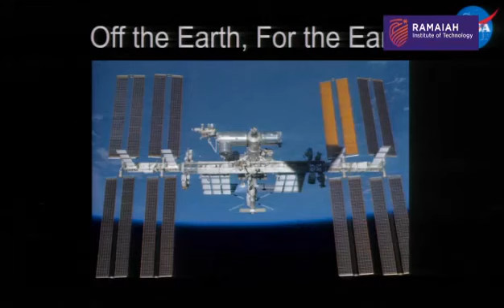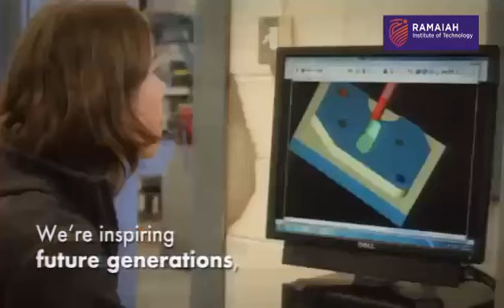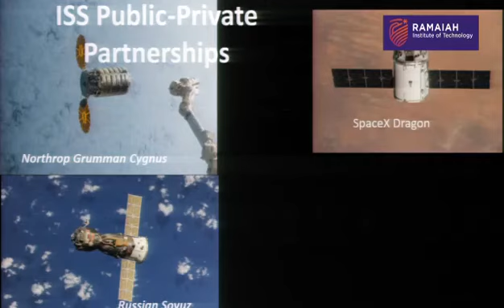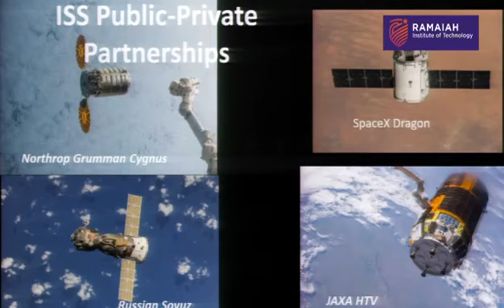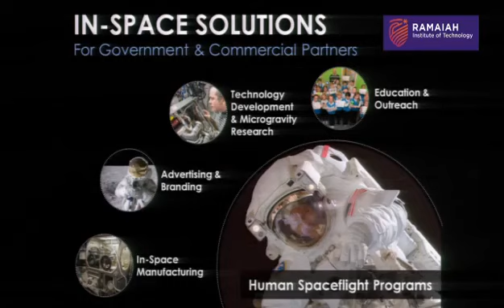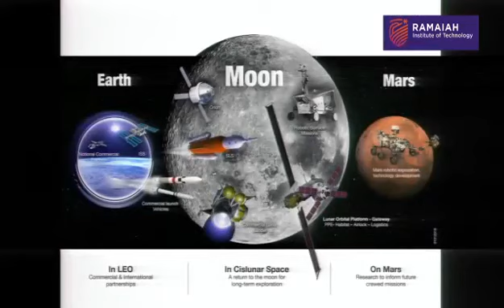A presentation on “Engineering Challenges looking to future Space Exploration and Travel”